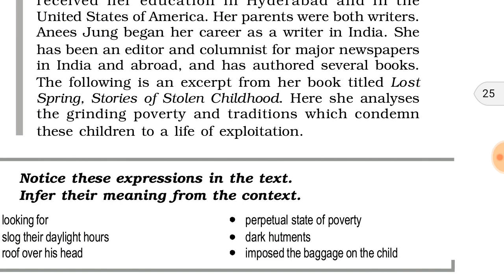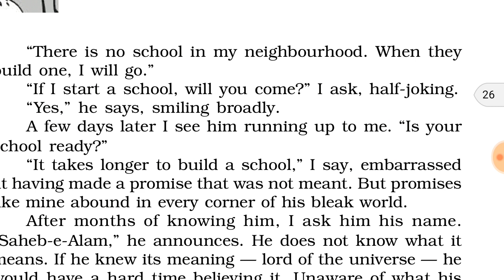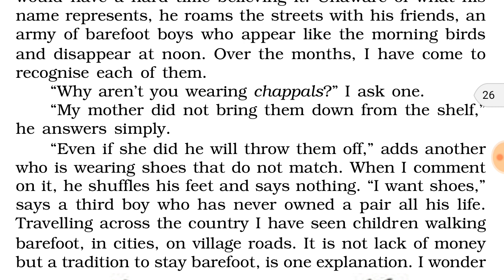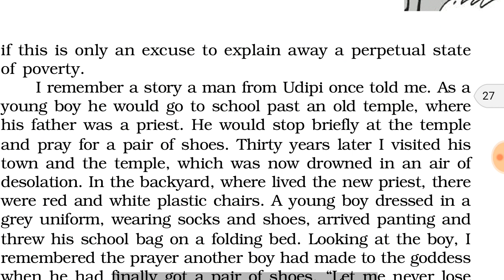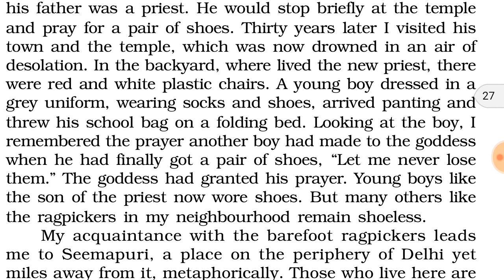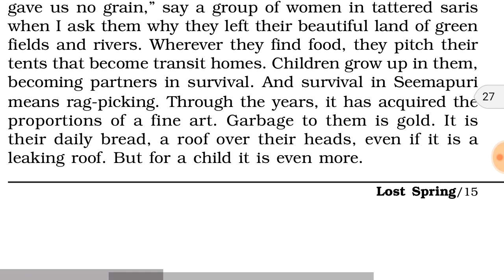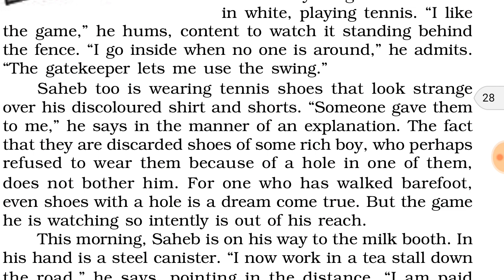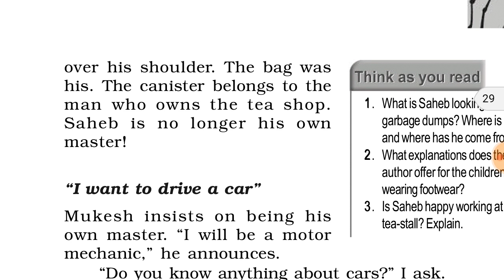Lost spring : stories of stolen childhood chapter 2 हिंदी में ncert class 12th english part 1/2